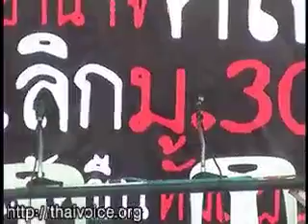2013-06-07-13.03-thaivoice - สาวน้อย & สาวใหญ่ - เวทีกวป.ยุบ ตลก รธน